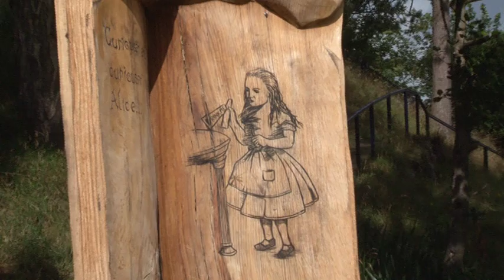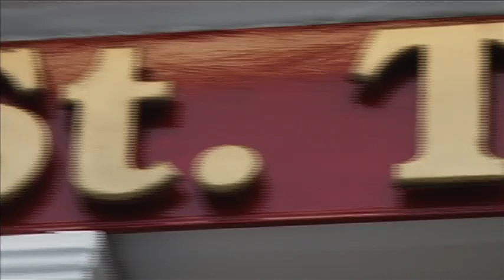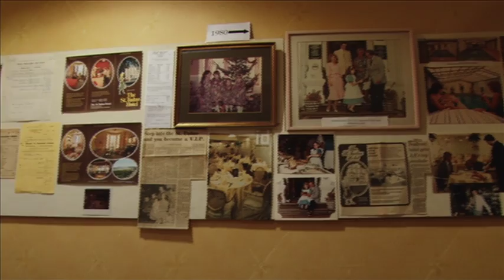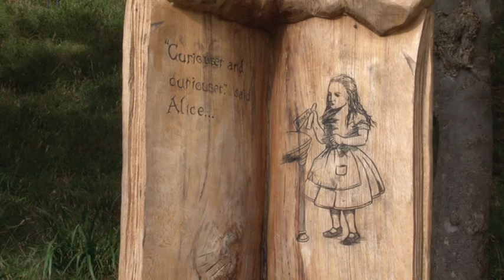Llandudno in Wonderland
This is a video I produced as part of my (MA) Journalism dissertation. Llandudno has always been connected with Alice in Wonderland, it is now attempting to build on those connections.